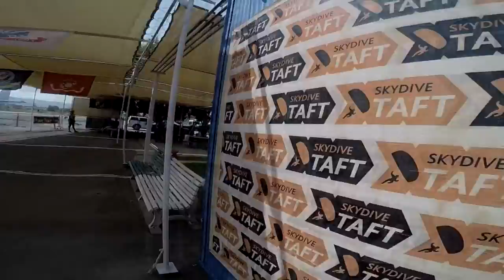Skydive Taft Tandem Jump | Lidor Guta from Tarzana CA